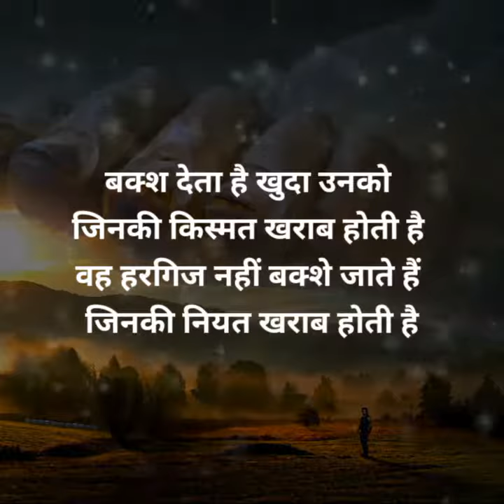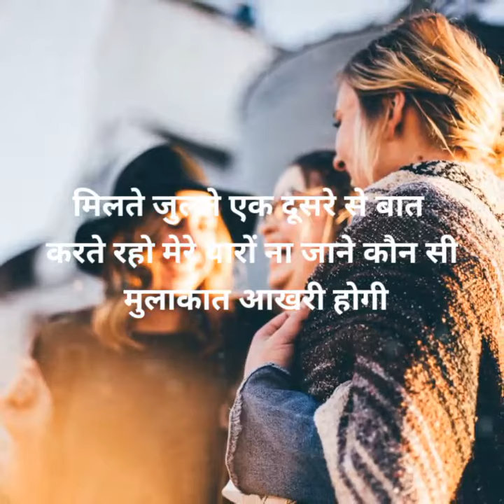बक्श देता है खुदा |Hindi Quotes 2021 By Morals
Morals4u Kya khoob likha hai kisi ne baksh deta h khuda unko jinki kisamt kharab hoti h wo hargish nahi bakse jaate jinki niyat kharab hoti h

hindi quotes song
love quotes hindi song
motivational songs hindi
motivational shayari